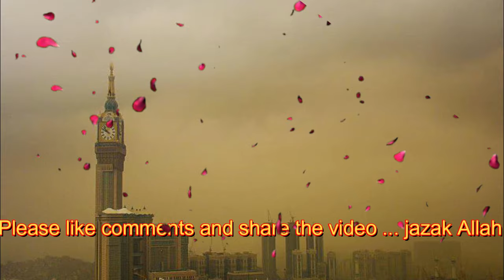urdu emotional dua|makka madina dua|crying urdu dua|maulana suleman sahab dua|makkah live urdu dua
Beautiful video with best emotional urdu dua by maulana suleman sahab with best new pictures of makkah live|
urdu emotional dua|mecca madina dua|crying urdu dua|maulana suleman sahab dua|makkah live urdu dua|